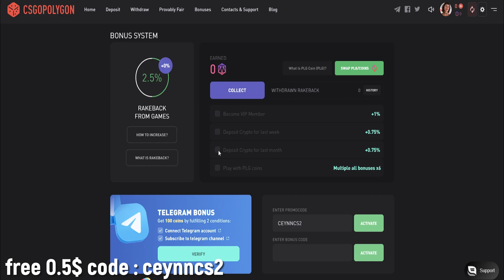COMBATRY SHERIFFİ RAKİPLERE KALIN GELİYOR! | VALORANT EN İYİ ANLAR! #43